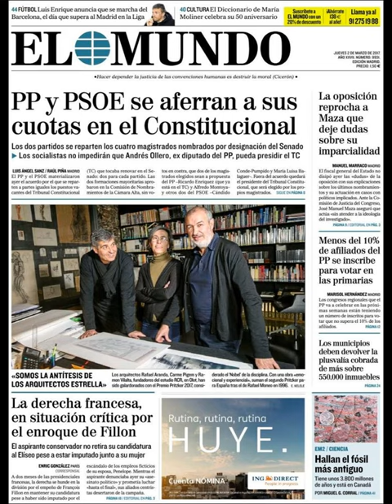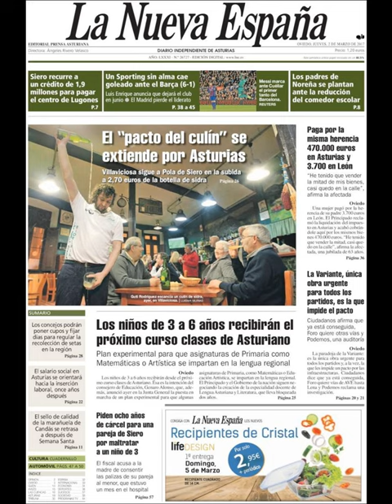Noticias Jueves 2 Marzo 2017 Principales Portadas Titulares Diarios Periódicos España Spain News